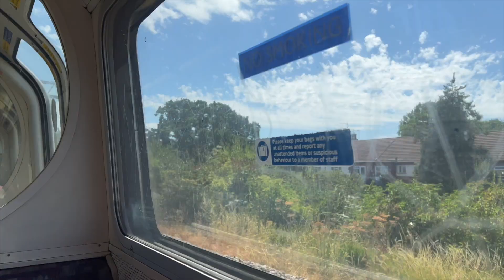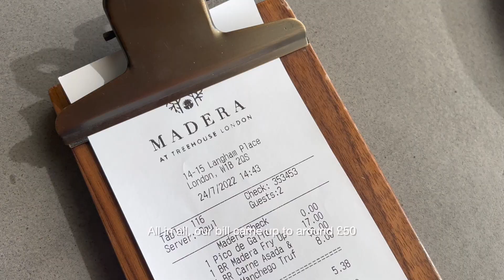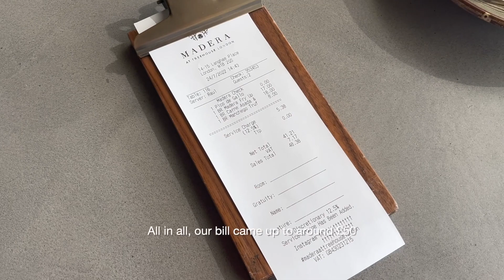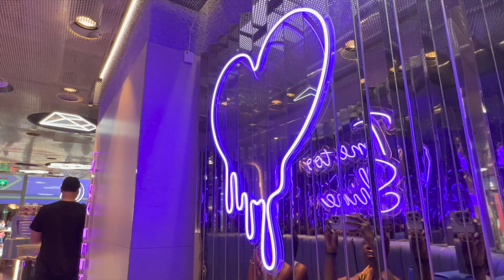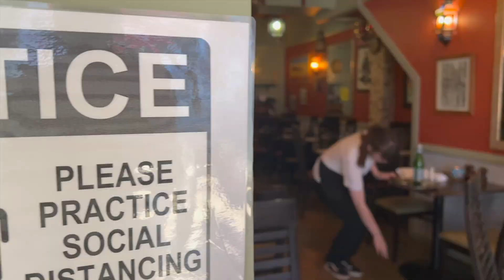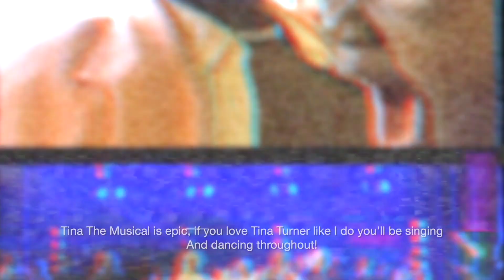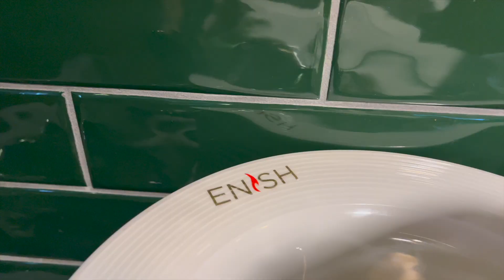London Mum Vlog | I took my baby to a rooftop bar, African bottomless brunch & more | Lisa Edunsin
IT'S A NEW WEEK! I'm Lisa and I document days in my life travelling around London with my baby Gabriel. This week I'm reviewing 3 restaurants - local and popular spots in London!

00:09 - Intro/Detox Water
02:21 - Madera at Treehouse - Review
04:30 - MANGO Try On
05:36 - Crome London - Review
07:18 - NUMADIE Bar & Restaurant - Review
08:23 - Tina The Musical - A Night at the Theatre
09:36 - St. James' Park
16:57 - Google Shoot
12:42 - Shooting content/Close

//PLACES MENTIONED
Madera at Treehouse
Crome London
NUMADIE Bar & Restaurant

EDIT LIKE ME | MY PRESETS!

//NEW HERE?

British born and proudly Ghanaian, my hubby is Nigerian! We own a media company offering expertise and services in creative direction and producing high-end content for luxury properties. I’ll be releasing brand new original video content including restaurant and travel reviews. While we waited for the world to return to normal, we had our lovely baby Gabe. Join me whilst I explore the world of motherhood, food, and culture in London!